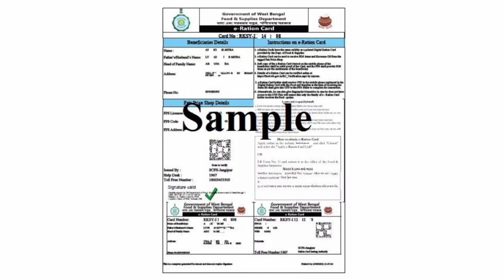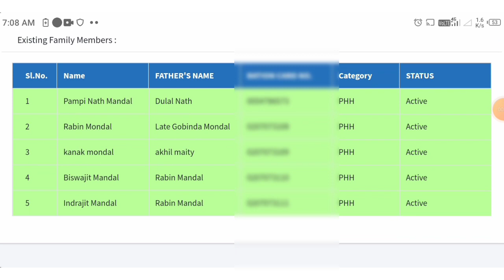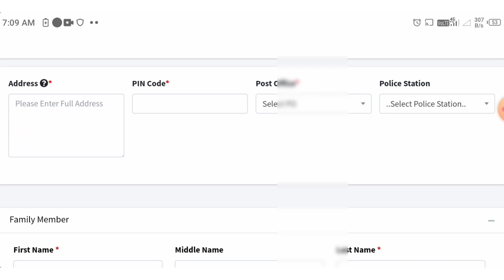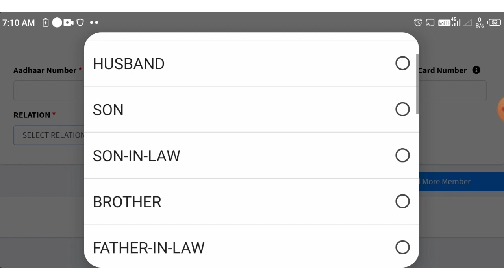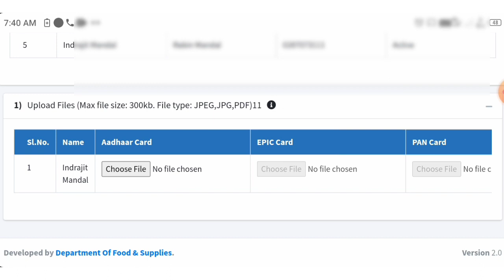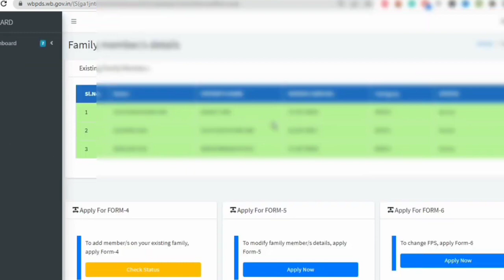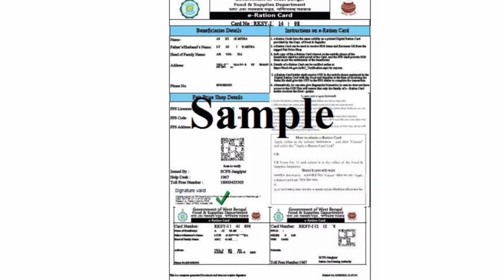Digital Ration Card Online Apply || How to Apply New Ration Card || Ration card Apply west bengal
ration card online Apply in West Bengal,
New ration card apply in West Bengal,